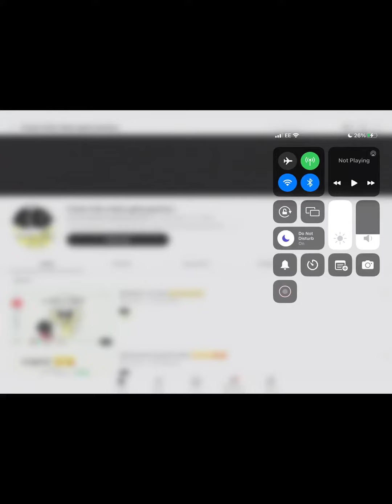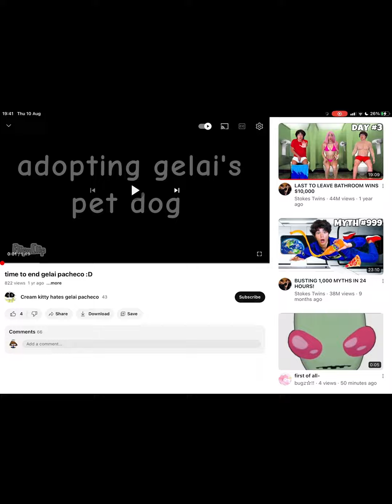Reported Cream kitty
This is the Only way to survive